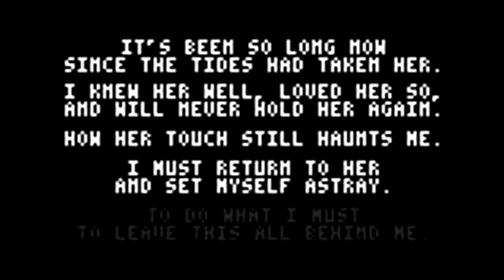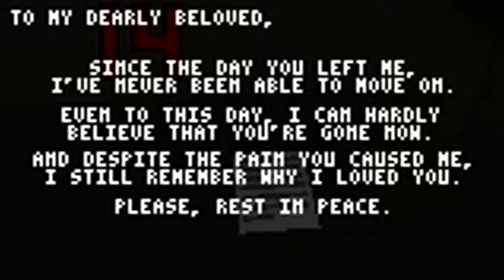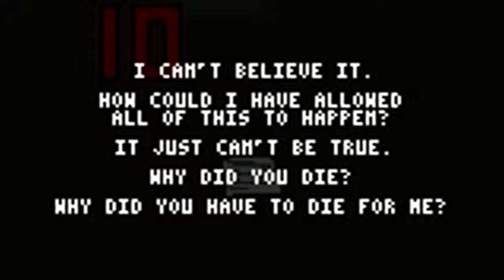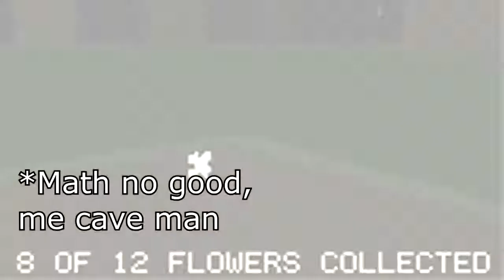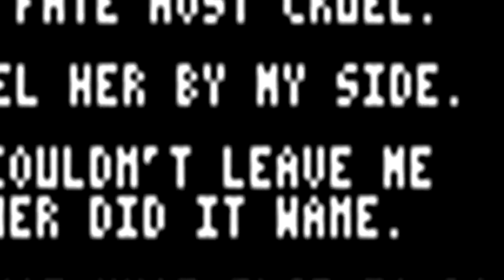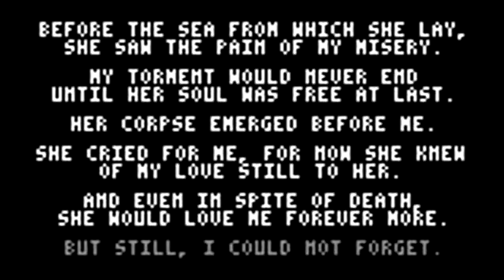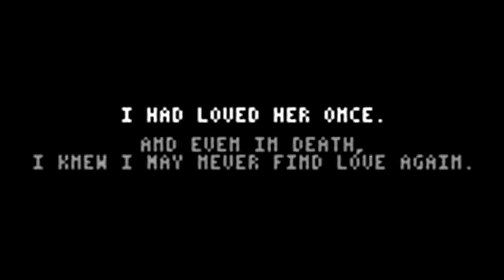My_Only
What's scarier then having a water maiden chasing you through a maze?
Flowers...
So please don't make fun of me in the comment section.

[AND SO IT BEGINS!] CALL OF DUTY  BLACK OPS 3 ASCENSION "ZOMBIES CHRONICLES DLC"- PART 1